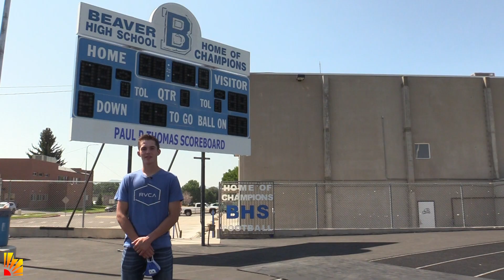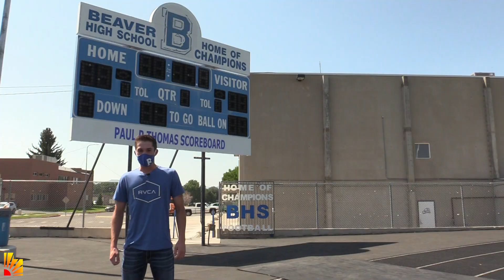Return to Learn - Wear a Mask!